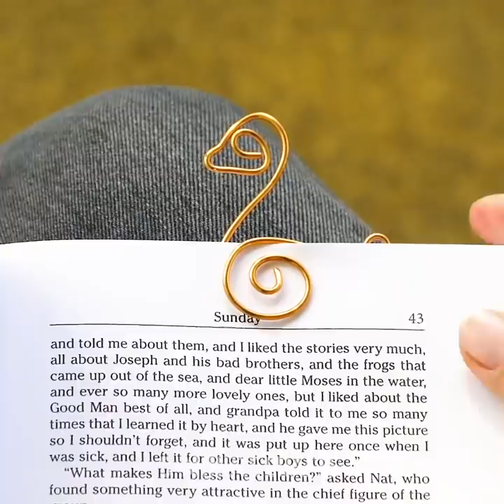30 COLORFUL JEWELRY DIY IDEAS TO MAKE YOU A STAR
TIMESTAMPS:
00:00 Color changing pendant
01:25 DIY crystal ring
02:10 Cute wire earring
04:54 Gold nails bracelet
06:49 Hot glue earring
10:53 DIY paper choker